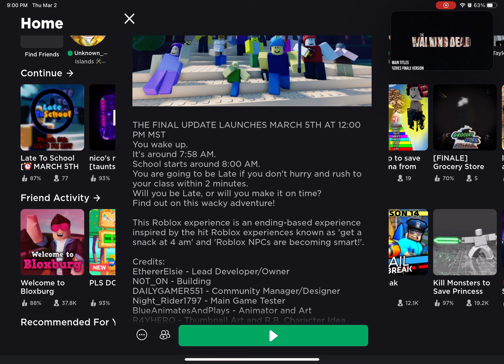THIS IS IT. THIS IS THE END.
Tune In On Sunday 11:00 Am Central Time, OR
12:00 Pm Mountain Time, 1:00 Pm Eastern Time, 10 Am Pacific Time, 9:00 Alaskan Time, Or 8:00 Hawaiian Time. See you soon.